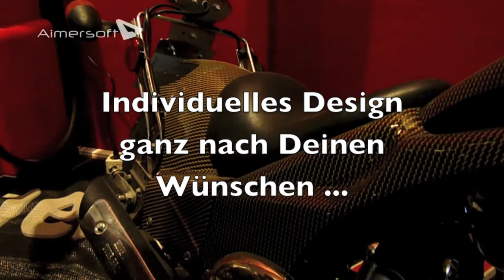Wrap Your Bike MENDEL Print Design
Kleines Show-Video zu Wrapping - Folierung - Vollverklebung. Professionell gemacht bei deutscher-digitaldrucker.de

Haben Sie Fragen?
Wir helfen Ihnen gerne weiter: Andere Formate oder Ausführungen auf Anfrage.

Sie erreichen uns in der Zeit: Montag bis Freitag / 8.00 Uhr bis 17.00 Uhr.

mendel_printdesign & bodensee_bootsfolierungen